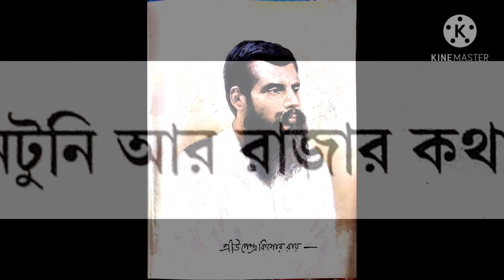Tuntuni ar Rajar Kotha | Upendrakishore Ray Chowdhury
Upendrakishore Ray Chowdhury r lekha golpo Tuntuni ar Rajar Kotha

Golpo Patha - Kalyan Das & Ritu Das
Video editing - Shaoli Das